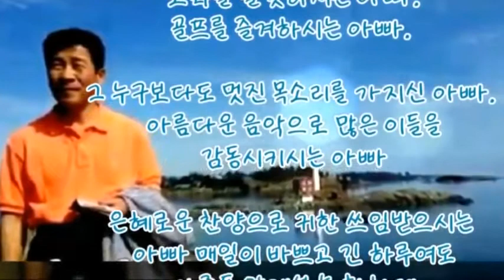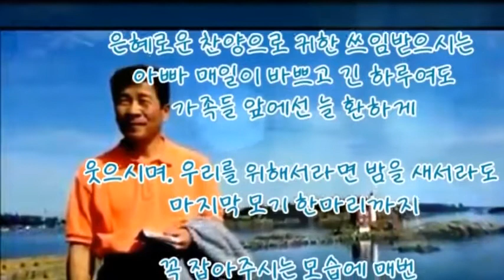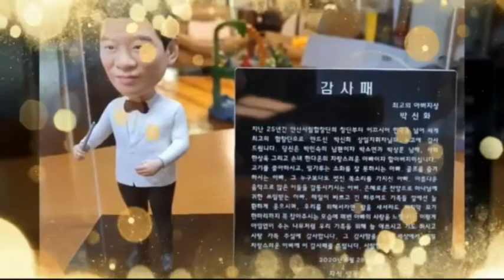감사패 최고의 아버지상/2020.8.28(월) 박신화 교수의 자녀일동(1)아빠의 노래(2)이권희 사명 /안산시립합창단 지휘 박신화